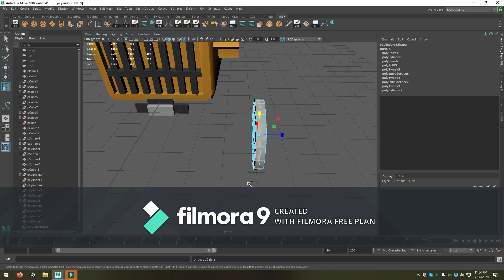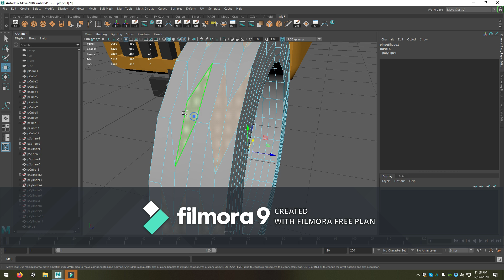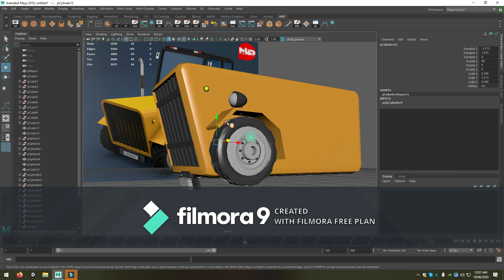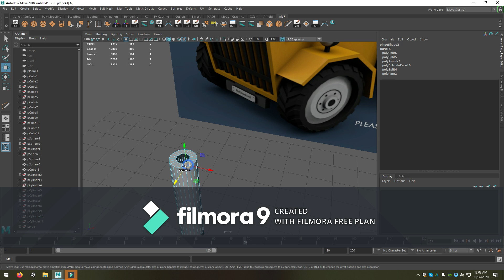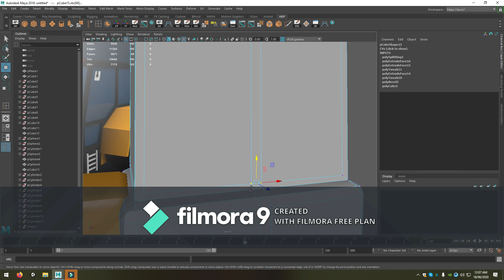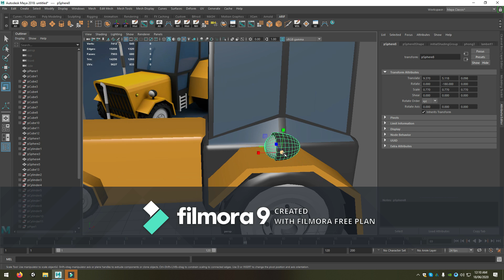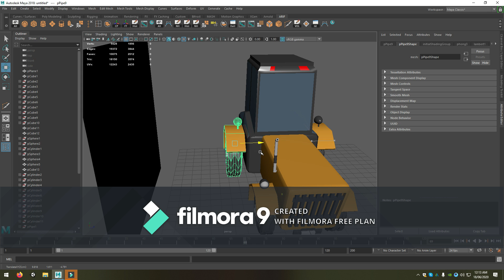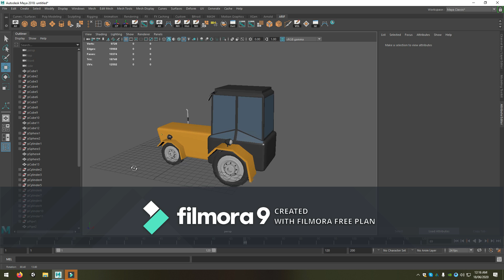How To Make a 3D Model of Low poly tractor in Maya in Urdu Hindi [ Tutorial ] [ Part 2]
How To Make a 3D Model of Low poly tractor in Maya in Urdu Hindi
This video tutorial is about

How To Make a 3D Model of tractorin Maya, it is quit easy I used Maya 2018
 to do.
You will able to see step by step in the tutorial